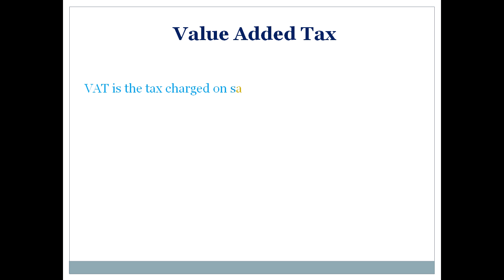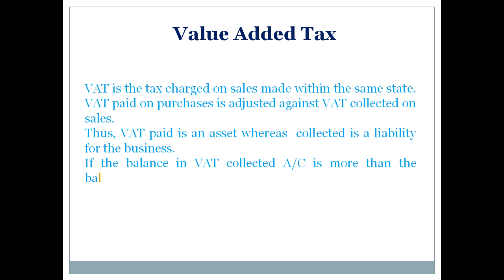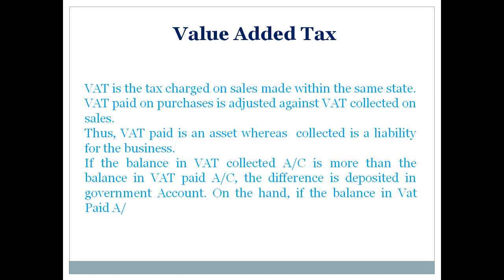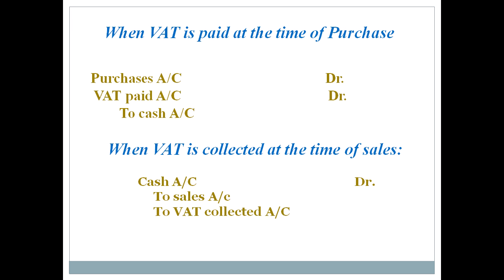Accounting Basic in Hindi - VAT and entry of VAT Lecture 53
Learn Account in easy way .